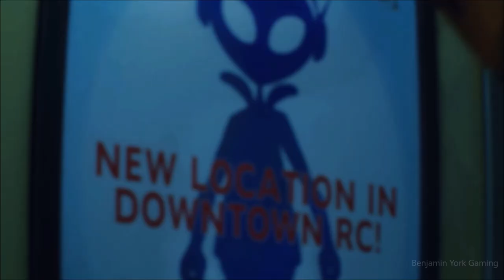Jill in Tennis Sports Outfit - Resident Evil 3 Remake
👇Mod Credits👇
・Jill in Tennis Sports Outfit by M_r_p

・Blonde Hair for Jill by Ryuji D Wolf
・Natasha Hairstyle by Rain395
・Trish's Hairstyle by Wiwilz
・Carlos Briefs Boi by Tsarev & EvilLord
・Pepe as Mikhail by Supreme Leader
・TLOU2 Abby over Nikolai by DarknessValtier
・Shirtless Nikolai by Tsarev
・Spring Break Nemesis by ToraNeko
・Jill Chair Pose by Lemi21